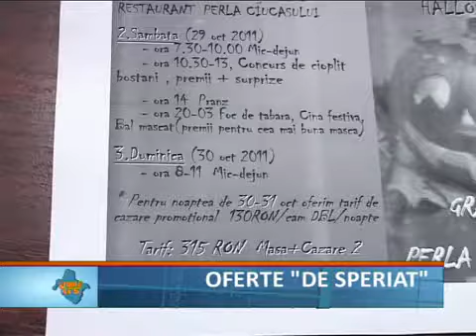Oferte de speriat